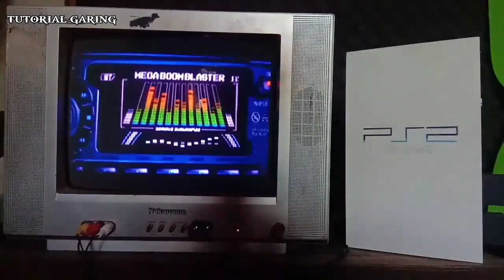Every Need For Speed Cinematic Intros on PS2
List :
00:00 Need for Speed: Hot Pursuit 2
01:28 Need for Speed: Underground
03:23 Need for Speed: Underground 2
05:01 Need for Speed: Most Wanted
06:19 Need for Speed: Carbon
07:51 Need for Speed: ProStreet
09:25 Need for Speed: Undercover